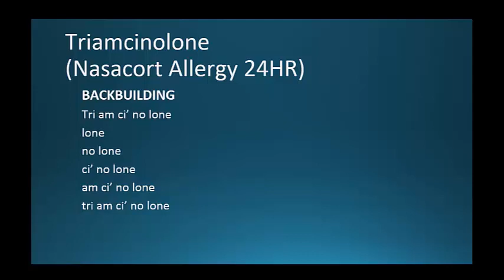(CC) How to Pronounce triamcinolone (Nasacort Allergy 24HR) Backbuilding Pharmacology